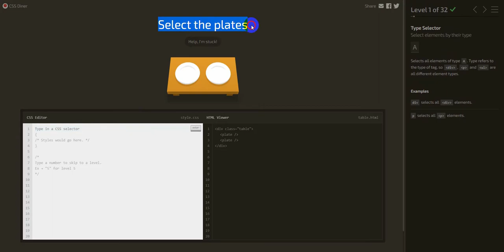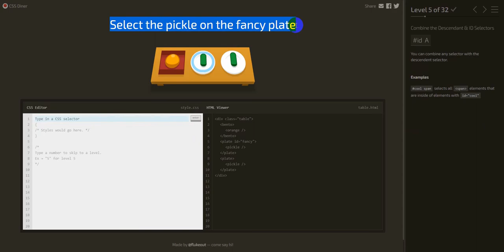Học CSS Selector qua Game CSS Dinner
Nếu bạn đang tìm hiểu về CSS Selector thì chơi thử ngay Game CSS Dinner này.

Ngoài ra, Học 8 loại CSS Selector phổ biến nhất ngay tại đây

Học Lập trình chất lượng cao (Since 2002). Học làm Lập trình viên. Hành động ngay!
Đc: Tầng 3, 25T2, N05, Nguyễn Thị Thập, Cầu Giấy, Hà Nội
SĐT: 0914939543